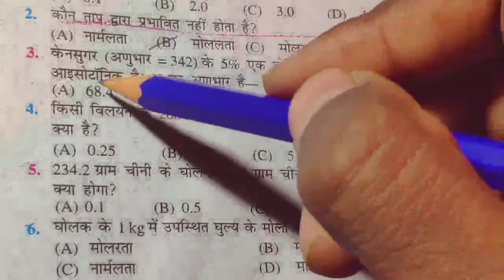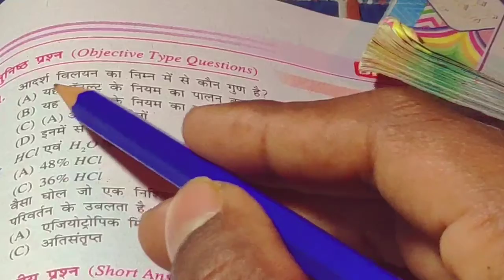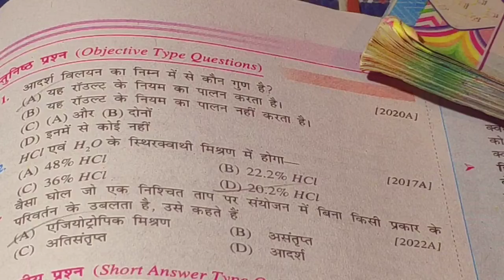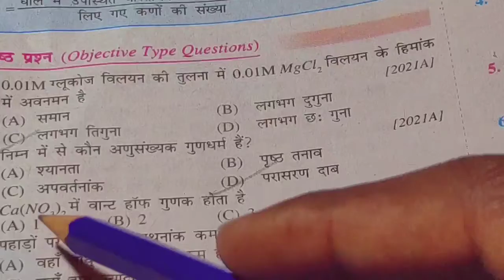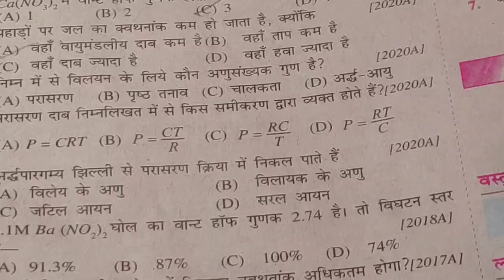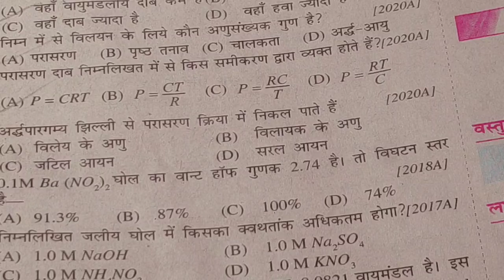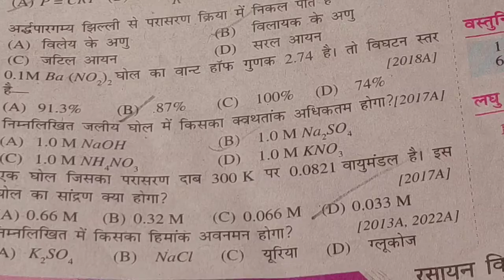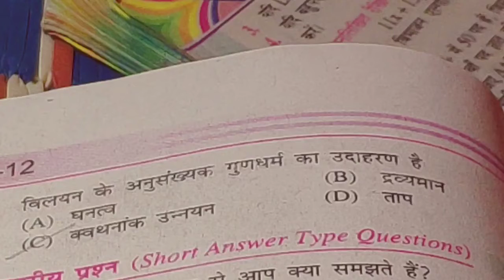रसायन विज्ञान class12 का most v v i obje Le-02सभी प्रश्न exam me पूछे गए। ठोस अवस्था